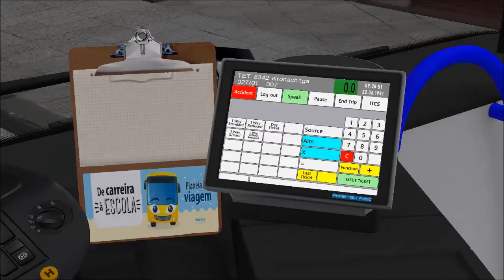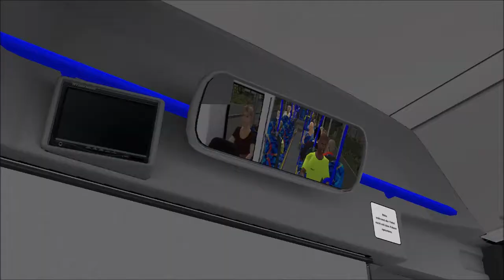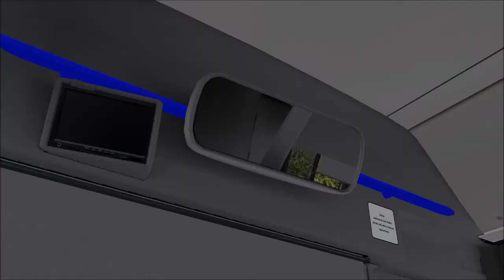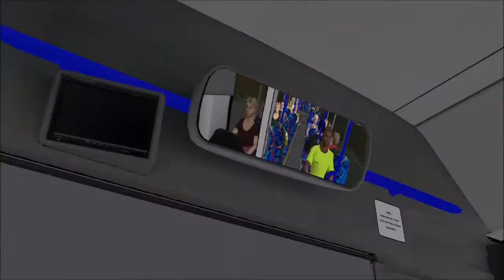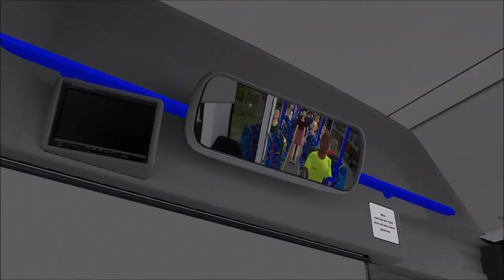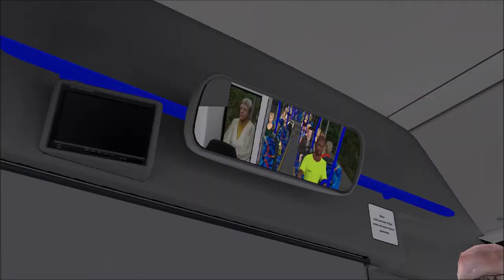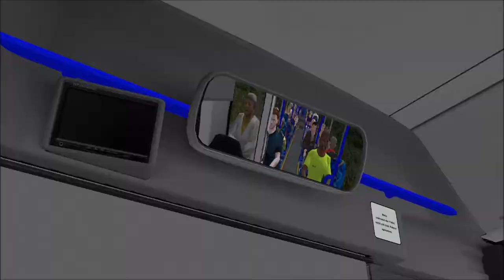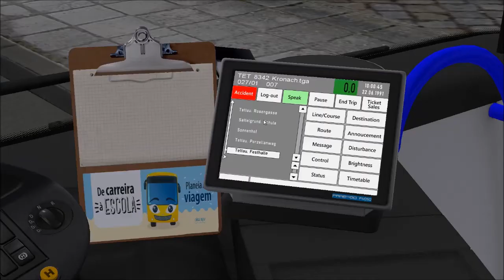Line 27 caminho de Ferro Omsi 2 🚌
line: 27 🚌🚌🚌🚌